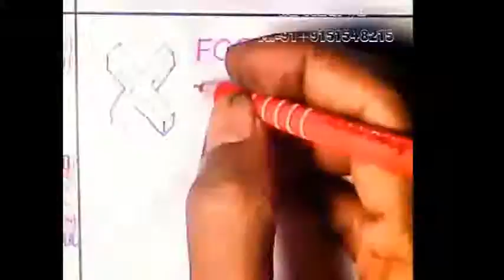how to draw, 3d art, 3d drawing, draw and color, fun with art